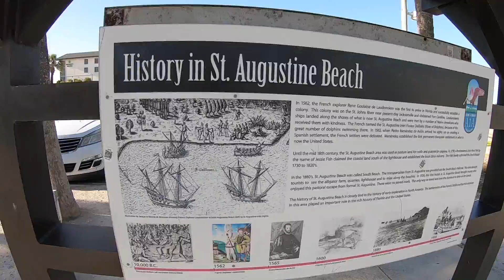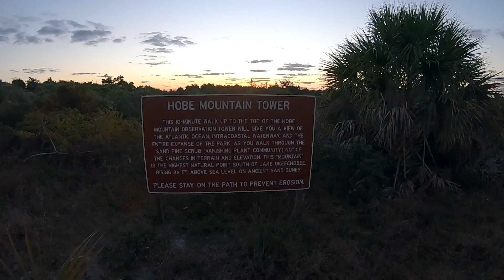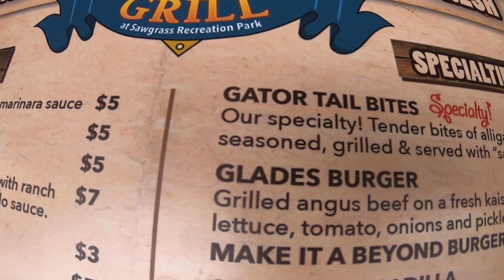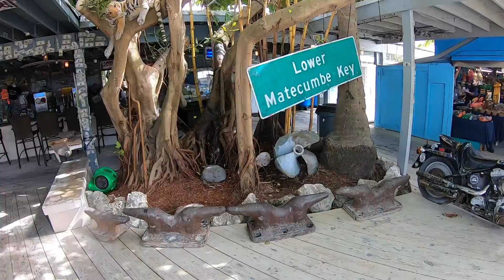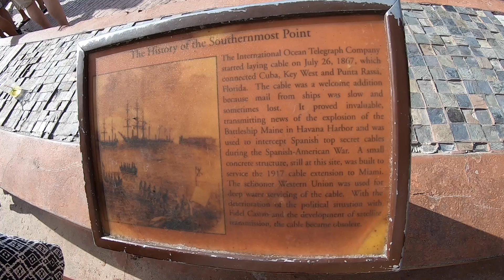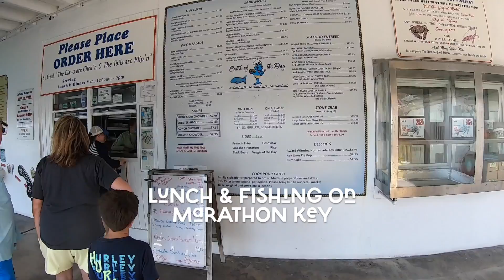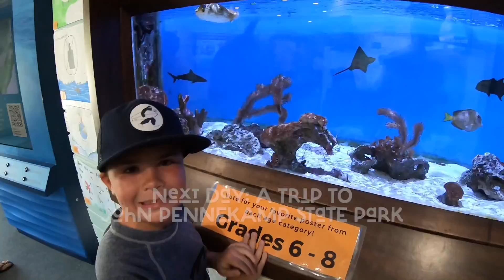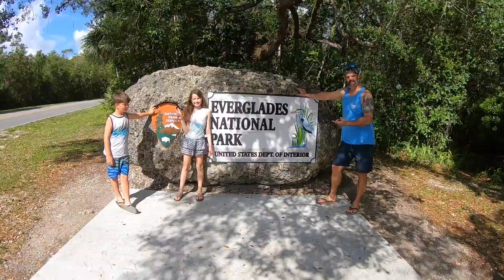Exploring Florida and the Florida Keys - Family Roadtrip & Camping Trip - Full Length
Loaded with camping gear, beach gear, bikes and lots of snacks, our family embarked on a roadtrip and camping trip from Charlotte, North Carolina along the Florida Coast to Key West and back. This family adventure was action-packed with tons of family fun, exploring, dancing, singing, learning, swimming, camp fires, smores, laughs...and a whole lot of HAPPY! We hope you enjoy, and we hope this inspires you to seek happiness and many adventures!

Featuring:
0:40 Exploring St. Augustine Beach, FL
1:03 Visiting and Drinking from The Fountain of Youth, St. Augustine, FL
0:56 Camping at St. Augustine Beach KOA Holiday, FL
2:02 Camping at Johnathan Dickinson State Park, FL
3:02 Riding an Airboat at Sawgrass Recreation Park, FL
4:35 Feeding Tarpon at Robbie's on Islamorada, FL
5:33 Camping at Big Pine Key Resort Campground
6:12 Swimming at Bahia Honda Key, FL
7:02 Visiting the Southern Most Point of the Continental US
8:30 Fishing on the Marathon Lady, FL
10:12 Snorkeling and Kayaking at John Pennekamp State Park, FL
9:33 Camping at Key Largo Kampground, FL
12:07 Exploring the Everglades National Park, FL
13:03 Swimming at New Smyrna Beach, FL